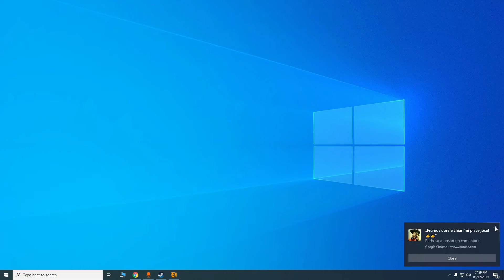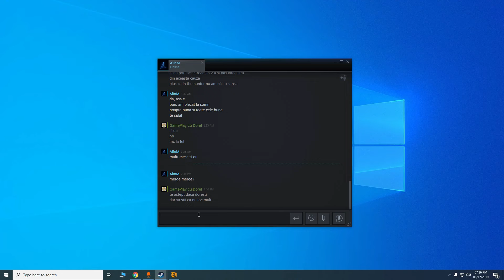Diamant pentru Dorel in The Hunter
Dorel in Romania

Daca doresti sa ajuti acest canal nu ezita sa ma lauzi :) ! Distribuie te rog unul din videoclipurile mele sau povesteste oamenilor de langa tine... cine, ce si cum facem noi sa ne simtim bine !

Daca simti nevoia sa ma ajuti si altfel, decat cum am precizat mai sus ai mai jos cateva "idei" ...

(acest tip de donatie va posteaza mesajul pe ecran in timp ce sunt live)

(orange, telekom, vodafone si altele)

-=Fiecare donatie conteaza=-

☆Multumesc anticipat☆

My RIG :
-Geforce GTX1060/6GB
-Intel Core i7 CPU 860@2.80Ghz
-8GB/ddr3 ram
-SSD 120GB
-HDD 500GB
-Monitor Asus/LG